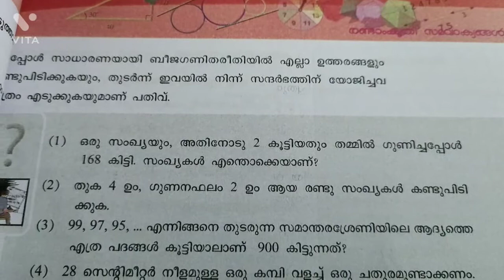September 20, 2021